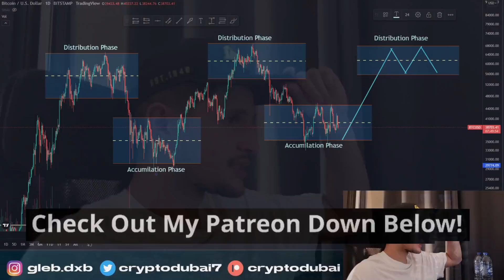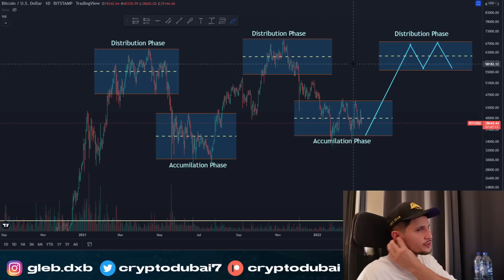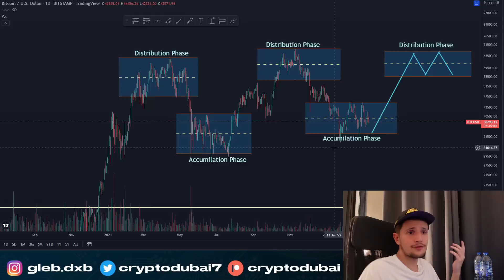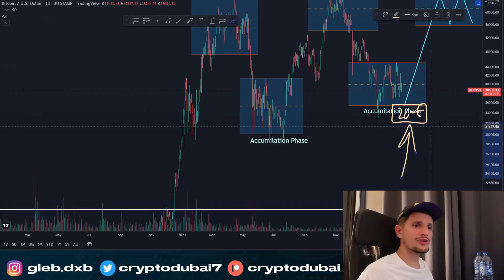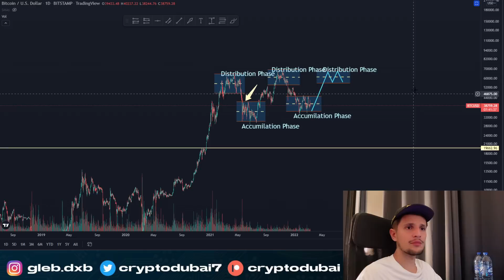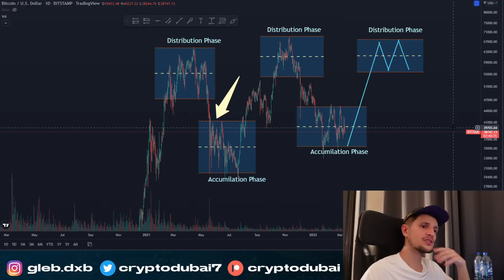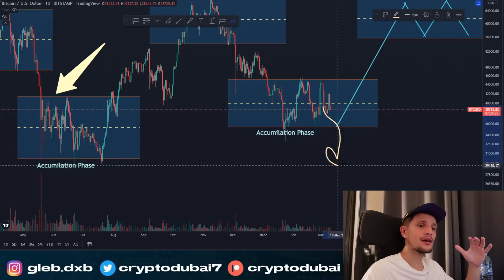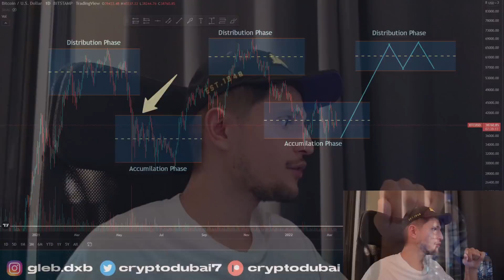Bitcoin To $76,000